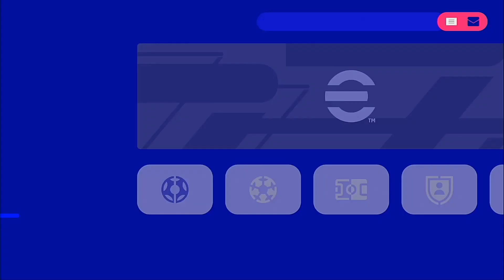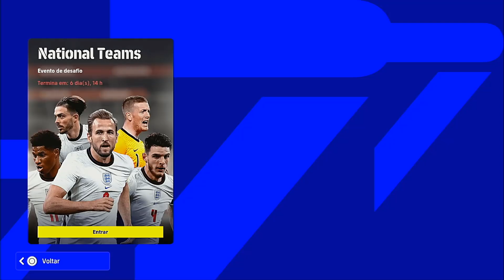DESAFIOS DE SELEÇÕES NO EFOOTBALL2022 TA MANEIRO!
Essa semana temos desafios de seleções no efootball2022, podemos jogar com seleções da europa e america do sul.